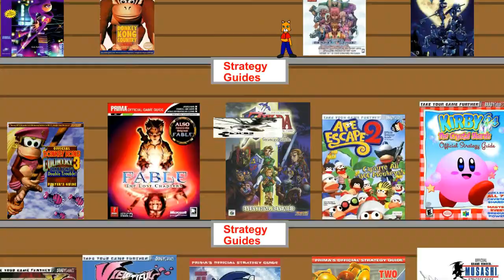Let's Play P.N.03 Part 1 Ode to Vanessa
This gal predates Bayonetta!